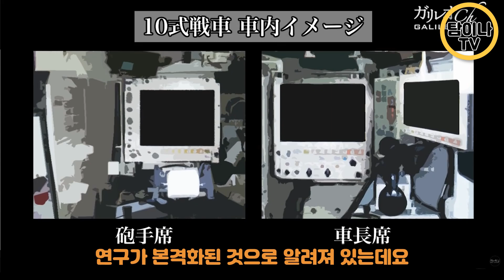K-2 흑표전차의 라이벌 일본의 10식 전차의 모든것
10식 전차는 1990년대부터 일부 장비에 대한 연구가 시작되었으며, 2000년을 전후한 시기에 연구가 본격화된 것으로 알려져 있는데요. TK-X라는 프로젝트 명 아래에 연구 개발이 진행되어 2004년 첫 시제 차량이 제작되었고, 2008년 실험이 시작되어 2010년 2대의 시제 차량이 일반에 공개되었고 이후 2012년 채용되어 전력화되었습니다

개발을 담당한 곳은 방위성의 기술연구본부 기술개발관 육상 장비담당 부서이며 시제차량의 제작과 양산은 미쓰비시 중공업이 담당하고 있습니다

이러한 10식전차는 해프닝이 있었는데요. 2015년 일본의 시즈오카현 후지산 근처에 열린 후지 종합화력연습에서 사격훈련 도중 발사된 연습탄의 파편이 관객석으로 날아들어 관람 중이던 관객 2명이 다리에 가벼운 부상을 입는 사고가 있었습니다